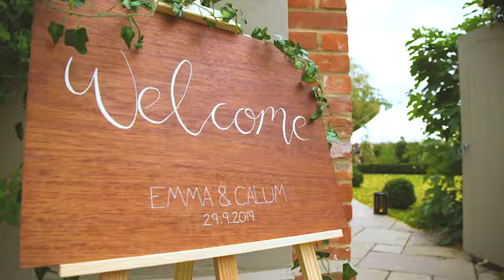Emma & Calum's Wedding Video